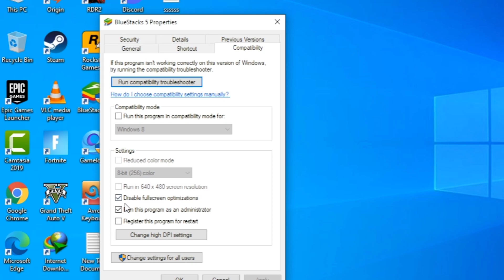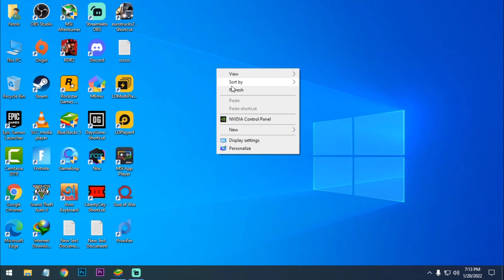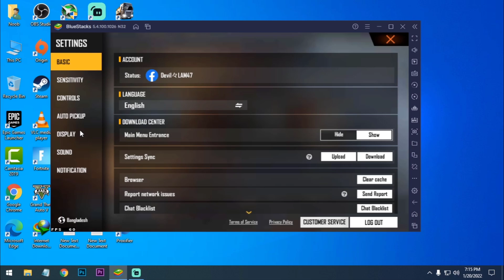How To Fix Free Fire OB32 LAG In Bluestacks 5 | 60FPS No Lag | Low End Pc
Hello Guys

In this video I am going to fix Free Fire OB32 LAG In Bluestacks 5.Also the game will run at 60fps on your low end pc.And new problem is Bluestacks 5 smartkey is not working and I will give you a temporary solution.So Watch the full video and share your opinion on the comment section.

My PC Specs:
Processor: Intel Pentium Duel Core G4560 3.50GHz
Ram: Team Elite 8GB DDR4 2400MHz
GPU: Nvidia GT1030(2GB GDDR5)
HDD: 1TB
OS: Windows 10 64bit